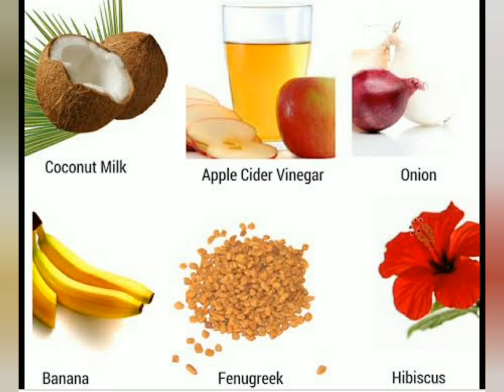ಕೂದಲು ಉದುರುತಿದೆಯಾ?ಕೂದಲು ಬೆಳೆಯಬೇಕಾ? // ಈ ಮನೆ ಮದ್ದಿನಿಂದ ತಕ್ಷಣ ಪರಿಹಾರ ಕಂಡುಕೊಳ್ಳಿ //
Priyankakannadavlog Hair fall Solution/ Fast Hair Growth/stop Hair Loss Completely. Learn how to get long hair fast,how to grow hair get long and thicken hair,grow hair naturally at home,.this hair growth remedy is best to stop hair fall naturally and this is the number 1 hair growth secret to get healthy ,long and thicken hair.. Don't Miss this remedy. must try this Remedy...Thank You For Watching My Video Till The End..! Follow me On,. Face book